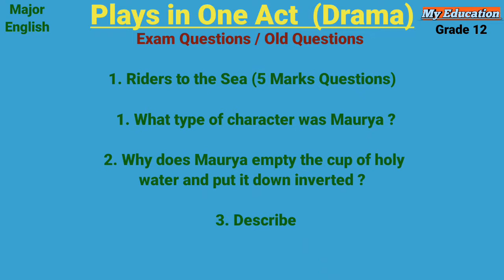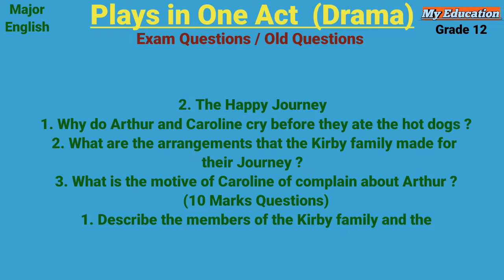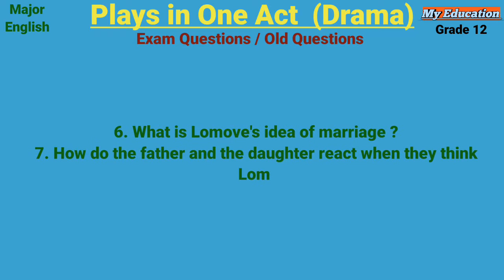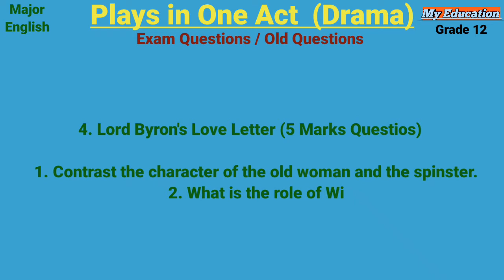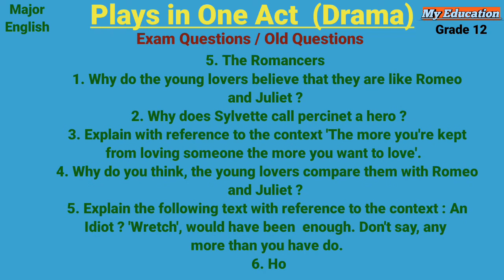Grade 12- Major English / Plays in One Act /Drama /Exam questions/old questions /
Note: This is for those students who are preparing board exam. It helps to make own notes. There are more and more study materials in the Google but it is only for higher secondary level. It helps to students to get extra knowledge. There is must important thing which is self study. This note helps to build a habit of self study.

Without practice we never get success, so we must practice more and more to single question. You will feel difficult while you start to practice and get main idea. Then after it will be more easy for you. So practice and practice. Keep it up.